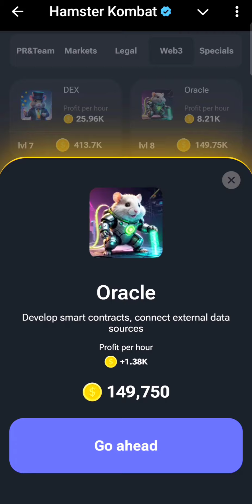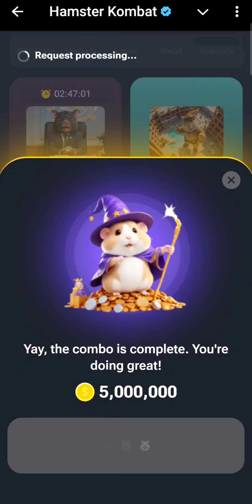10 & 11 september hamster kombat daily combo cards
10 & 11 september hamster kombat daily combo cards | 10 september daily combo cards hamster kombat

9 & 10 september daily combo cards
10 september daily combo
10 september daily combo
10 september daily combo
10 hamster kombat daily combo
10 september daily combo hamster kombat
hamster kombat daily combo today
10 september ka combo cards
10 september ka combo cards
10 september ka combo cards
11 & 10 september ka combo cards
today daily combo cards
combo card 11 september
daily combo card 10 september
11 september combo cards
10 september ka combo

10 september daily combo
10 september hamster kombat daily combo
10 september ka daily combo card hamster
10 september daily combo
10 sept daily combo card hamster
10 september ka combo cards
10 & 10 september daily combo cards
10 september daily combo hamster kombat
10 september ka daily combo card hamster kombat
hamster kombat daily combo
10 september combo card
10 september ka combo cards

10 september daily combo
10 september daily combo hamster kombat
daily combo hamster kombat 10 september
10 september hamster kombat daily combo
10 september combo card
gemz daily combo card 10 september
10 september daily combo
gemz daily combo 10 september
10 september gemz daily combo
10 september daily combo card hamster kombat